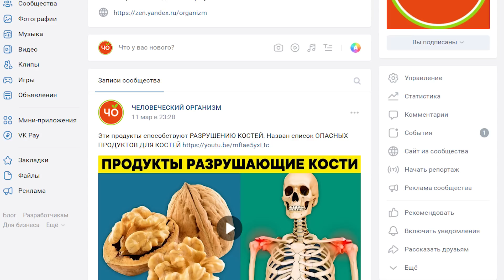Это вещество в АРБУЗАХ может вызвать НЕОБРАТИМЫЕ ПРОЦЕССЫ в организме. Поэтому людям с...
Арбуз – это однолетняя бахчевая культура, который выращивается по всему земному шару. Родиной арбуза является Южная Африка. Он имеет тонкие, длинные ползучие стебли, длиной до 4 м и более. Цветет в летний период, а к началу осени созревают плоды арбуза шаровидной, цилиндрической или овальной формы. Плоды обычно называются ягодами. Они имеют сочную и сладкую мякоть ярко-красного, желтоватого или белого цвета. В ней разбросаны плоские семена разного цвета в зависимости от цвета. Размеры плодов могут сильно отличаться. На сегодняшний день существует порядка 1000 видов арбузов. У каждого из них разные вкусовые качества и размеры. Некоторые виды могут весить до 90 кг.

0:00 Общая информация об арбузе
0:52 Применение и польза арбуза
8:14 Противопоказания и вред арбуза